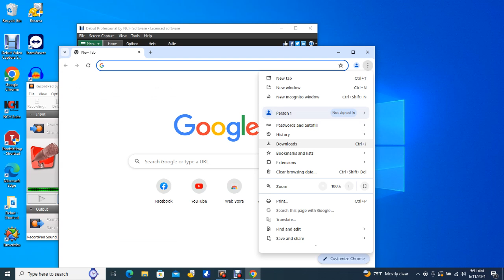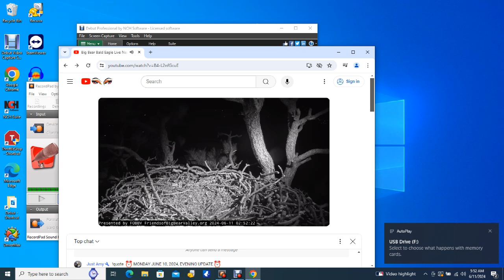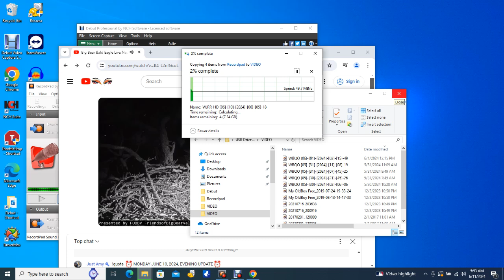Big Bear Bald Eagles 06/10/2024 22:45